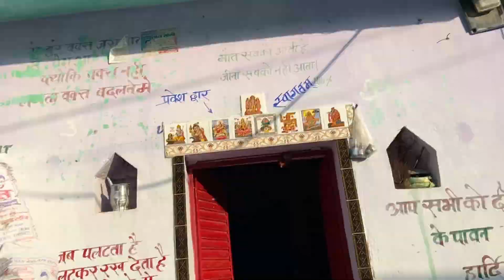हमारे गाँव का पहाड़ से सीन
Mangalbhaipatel shivnandanipatel nandanipatel shivpatel shivmangalpatel kausilyapatel maa papa aarti krish bhanja bahan bhaiya bhai sheru dog khet khaliyan nadi talab gao Family blog video gao ke blog ghar pahad khana bhaga ki sabji mp chhtarpur Madhya Pradesh free coaching centre Family coaching Centre pure gao ke bacho ko free padai pen kitabe India Instagram ID meri bahan shiv nandani khana bana rhi hai meri bahan pyari bahan bahan bhai bahan parivar gao ka parivar Family gaokiFamily bahan bhai Pahad gao